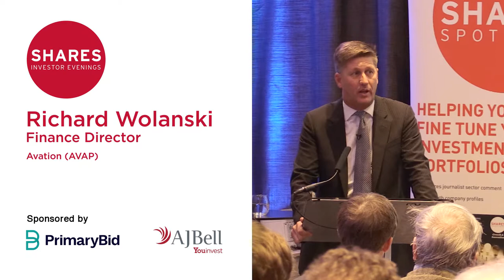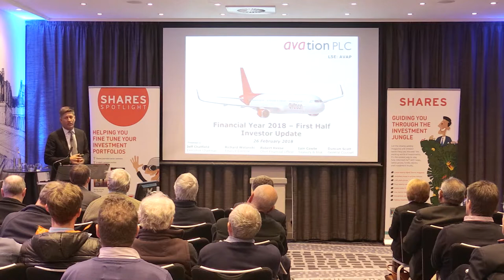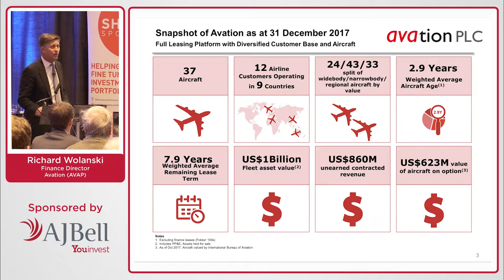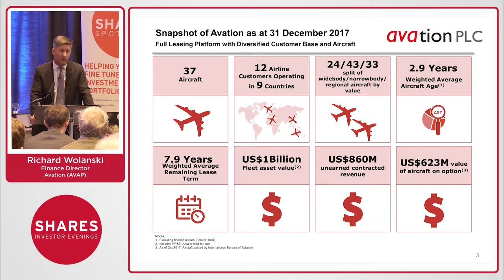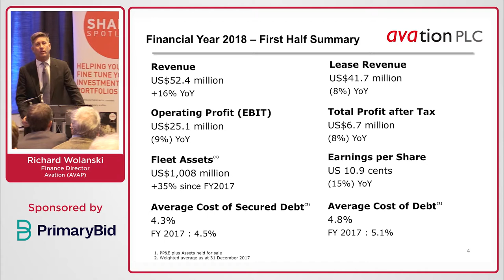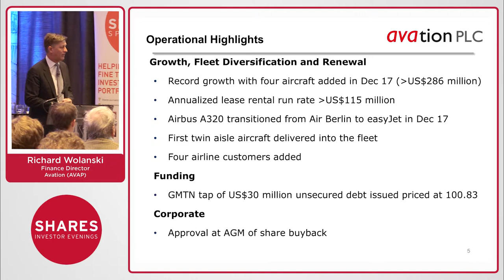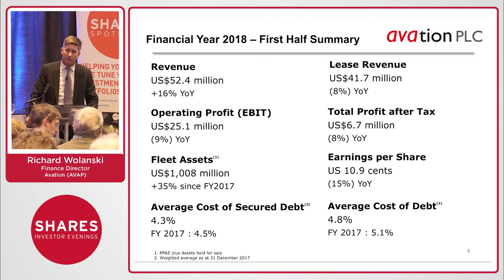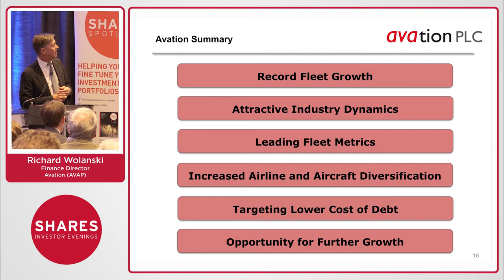Richard Wolanski, Finance Director - Avation (AVAP)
Avation (AVAP) - Avation PLC is a commercial passenger aircraft leasing company that was incorporated in England and Wales in 2006 and whose shares are admitted to the standard segment of the UK listing authority's official list and are traded on the Main Market of the London Stock Exchange (LSE: AVAP).

Avation owns and manages a fleet of aircraft which it leases, through its subsidiaries, to airlines across the world. Their customers include Flybe, Virgin Australia, Thomas Cook, Condor, Air France, easyJet, Eva Air, Philippine Airlines, Air India, Vietjet Air, Fiji Airways and Mandarin Airlines. The company’s fleet includes Airbus A320 family aircraft as well as Fokker 100s and ATR 72s.